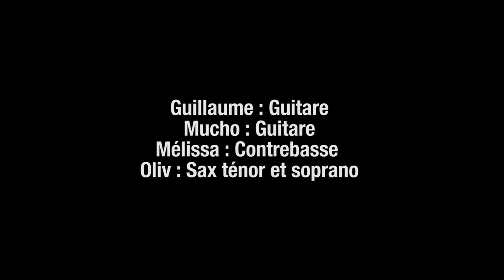Les Tire-Bouchons - Jazz à Foix 2018 - Teaser